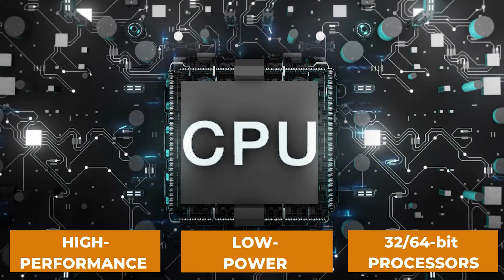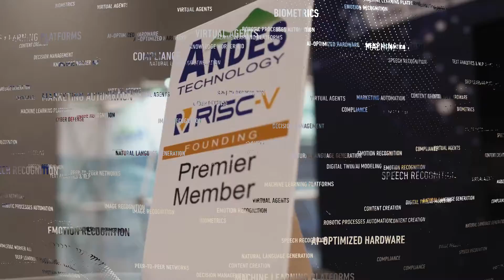About Andes Technology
Andes Technology Corporation

After 18 years effort starting from scratch, Andes Technology Corporation is now a leading embedded processor intellectual property supplier in the world. We devote ourselves in developing high-performance/low-power 32/64 bit processors and their associated SoC platforms to serve the rapidly growing embedded system applications worldwide.

As the features of electronic devices are becoming more and more versatile, customers demand new generations of SoC solutions for better scalability, flexibility, performance, cost and power saving. However, the diversity of emerging consumer market has driven sophisticated design requirement that incurs vital difficulty for traditional component providers to offer cost-effective solution in time.

The innovative configurable platform solution allows Andes’ customers to construct unique system architecture and hardware/software partitioning to gain best optimization in all aspects. With possession of technologies in the areas of processor, system architecture, operating system, software toolchains development, and SoC VLSI implementation, Andes can work closely with customers to shorten their time-to-market with quality design.

Andes instruction set architecture：AndeStar™ ISA
Andes embedded processors：AndesCore™ CPUs
Andes hardware developing platform：AndeShape™ Platform
Andes software developing platform and toolchains：AndeSight™ IDE
Andes software supporting system：AndeSoft™ SW Stacks

Looking into electronic system market with heavy competition, when you plan to build an embedded application system with 32/64-bit processor based SoC, you really shall choose Andes with its high-performance/low-power 32/64-bit processors and associated SoC developing platforms to help your team confidently deliver right product to win competition.